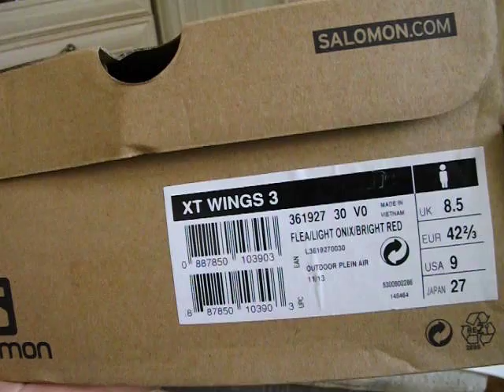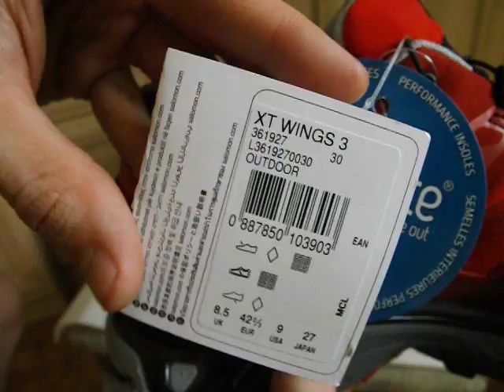Обзор кроссовок Salomon XT Wings 3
Группа вконтакте по продаже оригинальной обуви Adidas, Reebok, Merrell, Salomon, Columbia